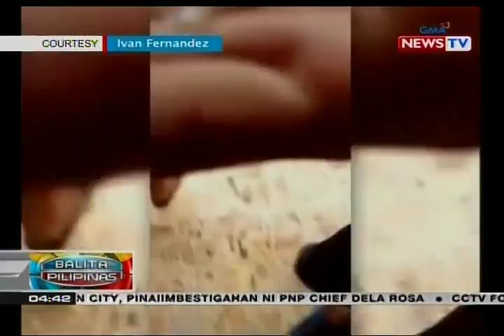BP: Pag-ulan, sinabayan ng pagbagsak ng maliliit na yelo